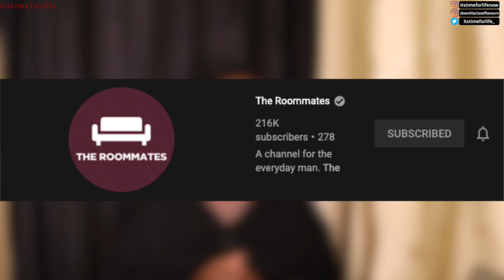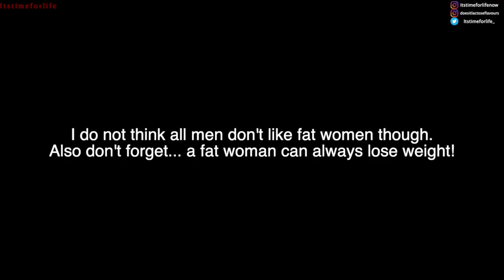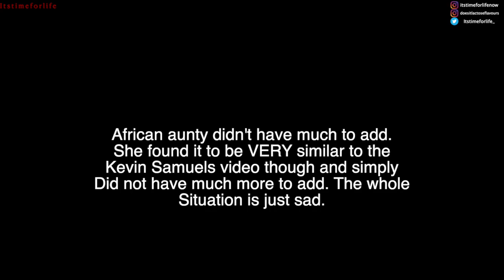The Kevin Samuels Formula is working for BM, because of BW.REACTING to The Roommates | ITFL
DAILY VIDEOS - Today we are looking at The Roommates.  They had a lady call in who wants a guy on her level aka making the same or more than her.  Again we delve into the most superficial aspects of a human being by asking her height and weight and basing the advice solely on what she looks like.

African Aunty and Uncle are on deck again... Let's see wha they think about the whole situation!

S O U R C E:
The Roommates
Video Title: "Women Say They Want 100% Honesty"

E D I T I N G :
FCPX